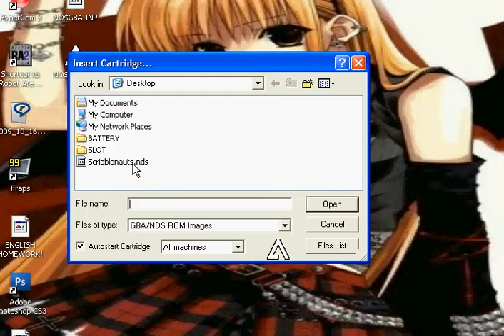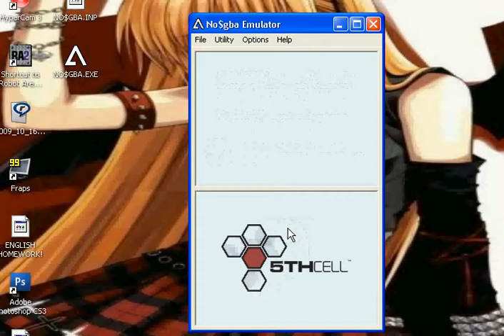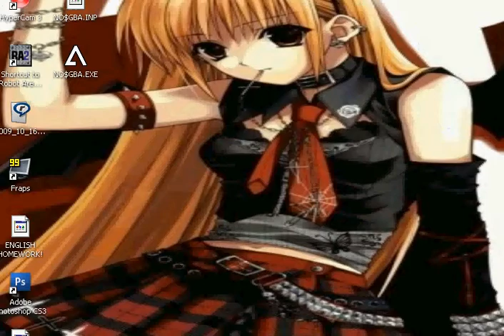how to fix a ds emulator error